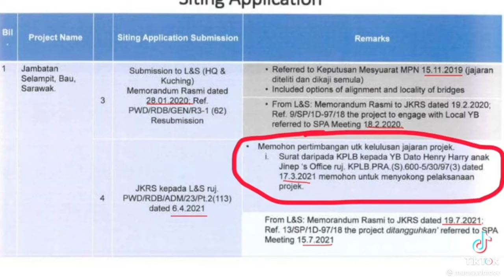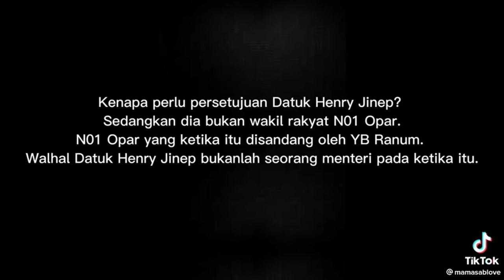Henry Jinep kantoi setelah di telanjangkan oleh Mordi.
Henry Jinep berucap semasa kempen untuk Calon Gps Lidang di Biawak dan telah membuat pembohongan kepada pengundi di sana, Di counter balik oleh Mordi dan sah dia lah dalang di sebalik kelewatan pembuatan Jambatan Selampit dan Jalan Kendaie. siap dgn  Bukti . Malu malu dah kantoi mengkhianati rakyat.